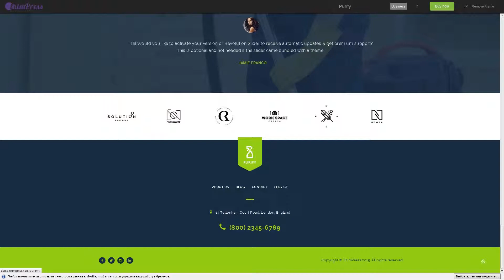Purify - Cleaning Service WordPress Theme